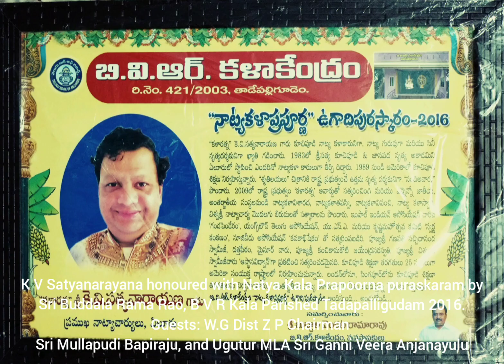K V Satyanarayana honoured with Natyakalaprapoorna by BVR Kalakendra Tadapalligudam